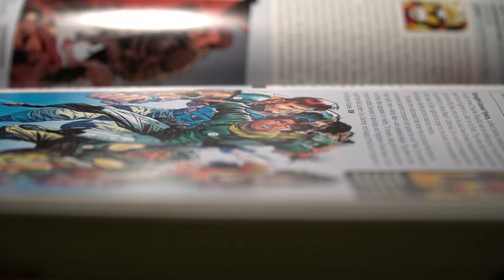DC Comics Encyclopedia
Like dc or marvel?